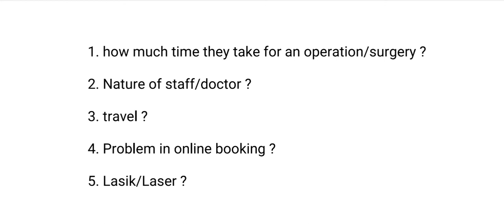Some Q&A about AIIMS and Laser/Squint Surgery